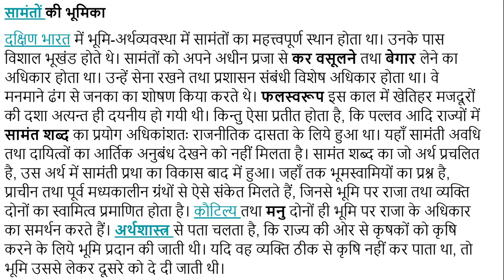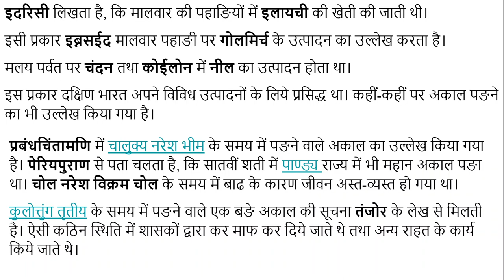प्राचीन काल में दक्षिण भारत में कृषि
इस विडियो में हमने प्राचीनकालीन दक्षिण भारत के कृषि कार्य के बारे में बताया है, दक्षिण भारत के बारे में हमने और भी कई विडियो बनाये हैं, जिनकी पॉस्ट के लिंक निम्नलिखित हैं-